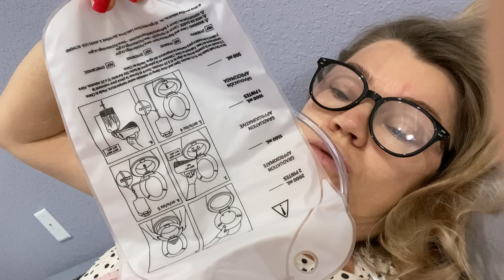в США 🌡 ОПЕРАЦИЯ в Америке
Как я на операции была в Америке
🏡 Кому нужен ХОРОШИЙ РИЕЛТОР - напишите мне в мессенджер на ФБ или в Инстаграм. Все ссылки ниже 👇🏻

Для регистрации в Интернет Магазине АТОМИ заполните короткую анкету ➡️ или напишите мне на ФБ или Инстаграм
ATOMY - корейская компания, интернет магазин, действующий во многих странах мира.
🌐 Регистрация бесплатная
🌐 Нет ежемесячных обязательных покупок
🌐 Не устанавливается минимальный объем покупки

Покупки не выходя из дома...

⚜ уходовая косметика;
⚜ витамины и биодобавки;
⚜ декоративная косметика;
⚜ уход за телом и волосами;
⚜ средства гигиены;
⚜ бытовая химия;
⚜ бытовая техника;
⚜ посуда;
⚜ товары для дома;
⚜ еда;
⚜ одежда и обувь.

‌Теперь можно прямо заказывать товары с сайта к себе домой!

В ATOMY можно быть просто покупателем, а можно стать и партнёром.

В любом случае:
⚜ Регистрация бесплатная
⚜ Нет ежемесячных обязательств